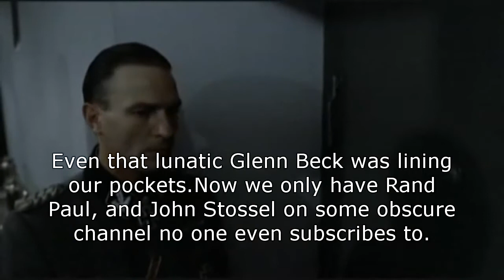Hitler Finds Out About Eric Peters Autos